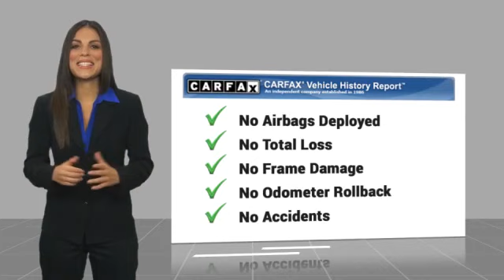2021 Audi A5 Sportback P5735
2021 Audi A5 Sportback S line Premium

Brilliant Black exterior and Black interior. Sunroof, Heated Leather Seats, Onboard Communications System, iPod/MP3 Input, Back-Up Camera, All Wheel Drive, Power Liftgate, Turbo Charged, Alloy Wheels, Rear Air. br /br /KEY FEATURES INCLUDEbr /Leather Seats, Sunroof, All Wheel Drive, Power Liftgate, Rear Air, Heated Driver Seat, Back-Up Camera, Turbocharged, iPod/MP3 Input, Onboard Communications System, Aluminum Wheels, Keyless Start, Dual Zone A/C, Smart Device Integration, Apple CarPlay. MP3 Player, Keyless Entry, Remote Trunk Release, Steering Wheel Controls, Child Safety Locks. Audi S line Premium with Brilliant Black exterior and Black interior features a 4 Cylinder Engine with 261 HP at 6300 RPM*. Serviced here, Non-Smoker vehicle, Maintenance up to Date br /br /EXPERTS REPORTbr /Great Gas Mileage: 31 MPG Hwy. Superb Condition br /br /WHY BUY FROM USbr /BUY WITH CONFIDENCE! Did you know almost every vehicle we sell has a LIFETIME POWERTRAIN WARRANTY? A few performance vehicles like the Nissan Z and some European luxury vehicles are excluded. . br /br /While every effort is made to ensure the accuracy of this information, we are not responsible for any errors on this page. Our prices exclude sales tax, registration fees, $789 admin fee. Our price on Nissan Certified vehicles may include rebates for financing with NMAC. Our new Nissan prices include Nissan rebates and NMAC cash back only, which may not be able to be combined with Special APR offers. Rebates are based on the zip code of your residence and may vary by location.